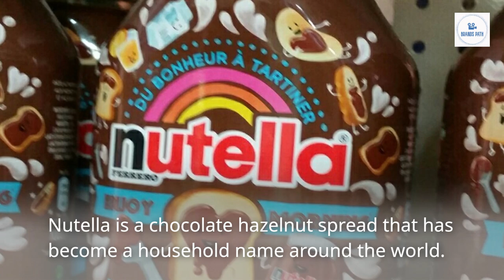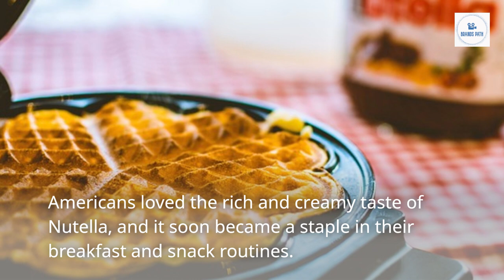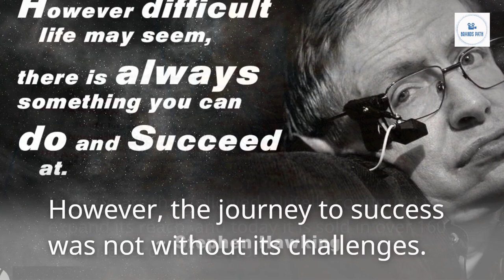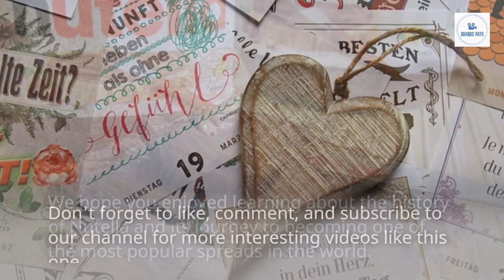Nutella Success Story !!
In this video we will talk about the journey and success story of the unique chocolate "Nutella"